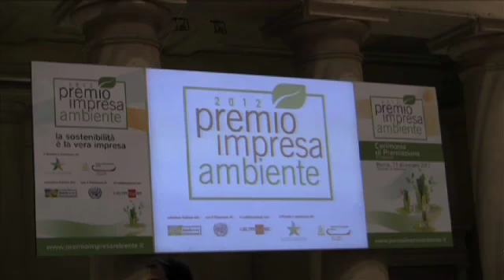Ilva: Clini, decreto sara' votato martedi' alla Camera, poi Senato